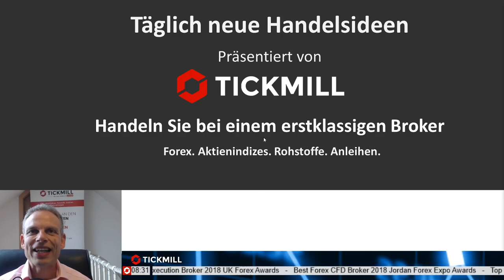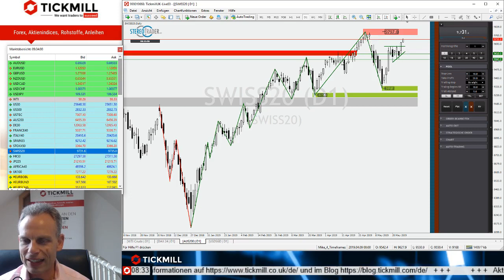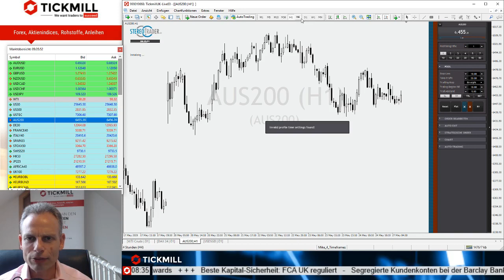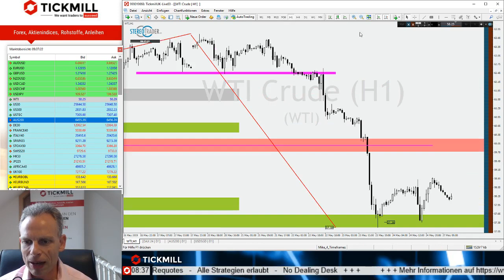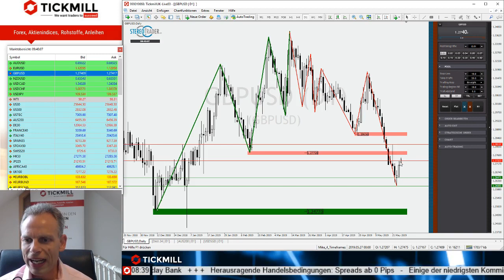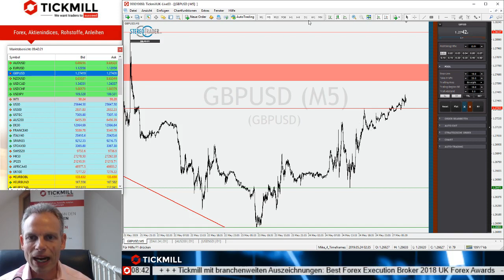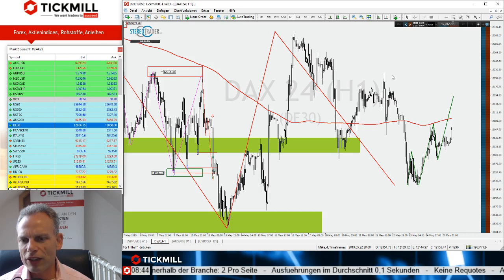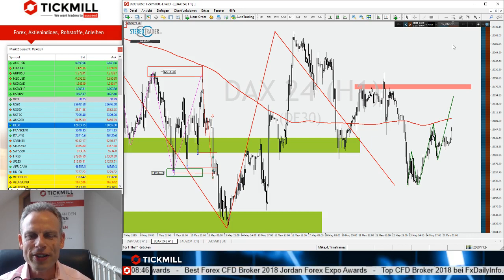Wetzen die Bären im WTI wieder die Pranken?